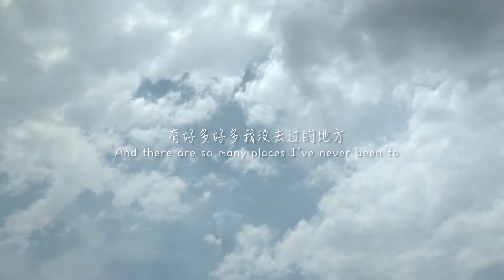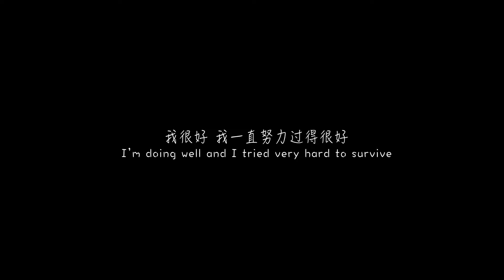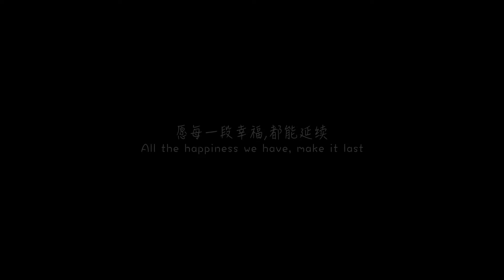流浪心事- 寵優微電影高畫質完整版 / 導演: 林孝謙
親愛的主人? 你還會記得我嗎?

導演/編劇:林孝謙
編劇/剪輯:呂安弦
監製:林秉聿
製片:徐薇婷
攝影:江敏忠
配樂:秦旭章與冰鳥工作室